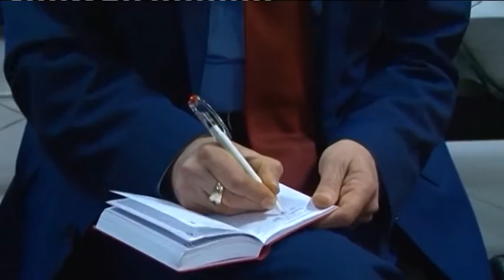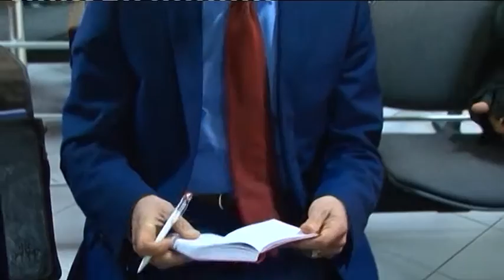English News Edition, 26 February 2015- Ora News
1-PM Rama: The EU funds for the fight against terrorism are not enough
2-Tom Doshi, there will be no more peace between me and Rama
3-Shpetim Gjika, the court of appeals did not change his security measure
4-Hospital wastes, Minister Beqaj says they are not disposed of improperly, but recycled
5-Dallendyshe Bici, the IKMT is acting according to the law
6-Lefter Koka: We will not give up a single liter of water to our neighbors